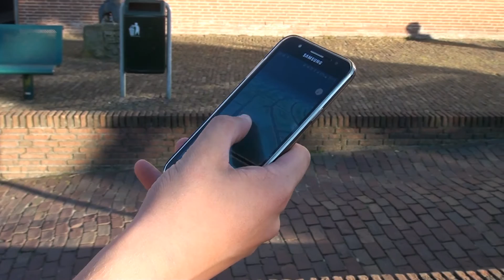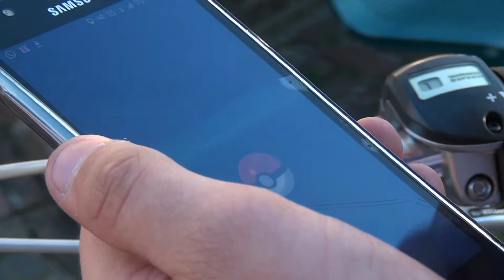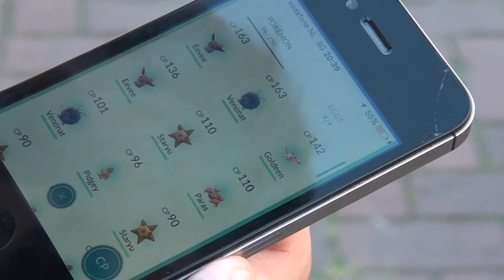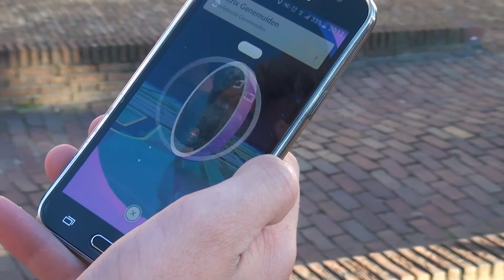Pokémon Go, een combinatie van spel en realiteit.